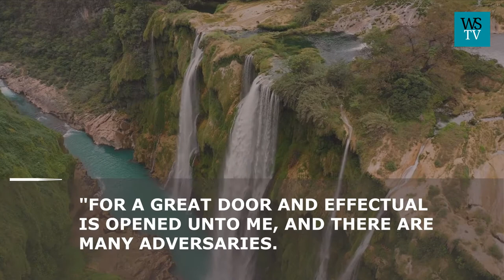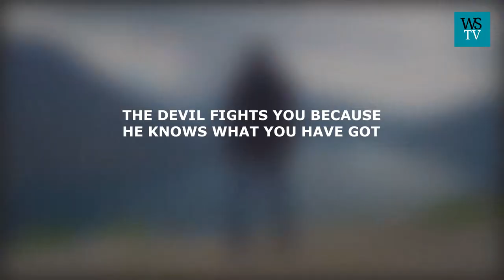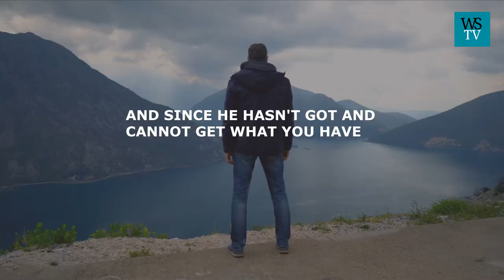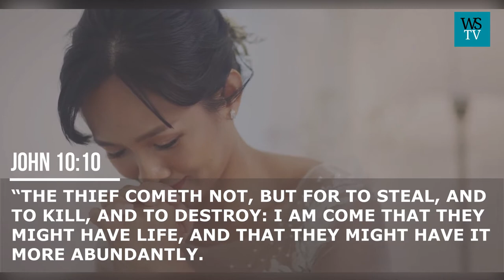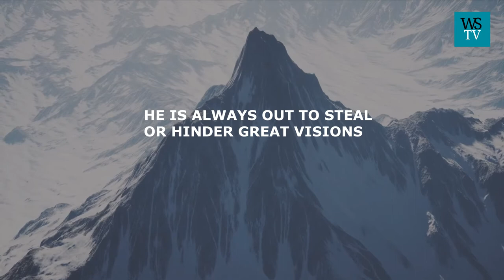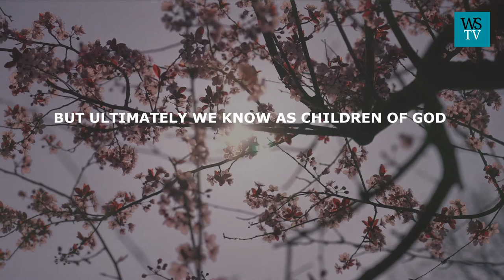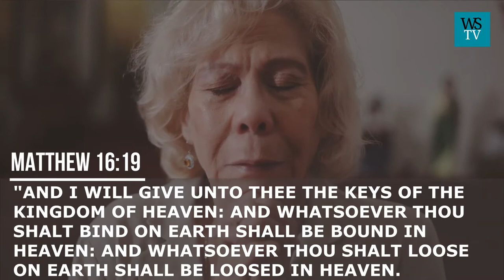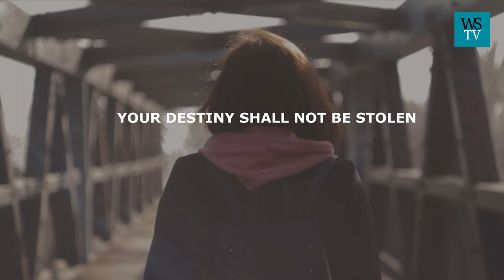Sometimes The Devil Attacks Because He Is Afraid Of What's Inside You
Every child of God has an enviable destiny. At redemption, God plants the seed of greatness in the life of every child and he also repositions him to the high places of life, beyond the reach of the devil, the principalities, and powers. And this devil doesn't like this. He hates the idea with passion. Hence he fight tooth and nail to prevent potential believers, from ascending this height. He brings fear faithlessness unbelief, doubts the propensity to sin, and a times even physical attacks and opposition. All meant to stop you from attaining the glorious heights, that God has set before you. Paul says in 1 Corinthians 16-9 "for a great door and effectual is opened unto me, and there are many adversaries." The same is true of all potential believers. God has put good plans, great achievements, and great heights in place and it is waiting for you. But the devil the adversary is always on the lookout for an avenue, opportunity, or loophole to stop you and abort your great and enviable destiny. But I pray he fails in Jesus' name.
The bible says that at new birth, believers are spiritually moved to be seated with Christ, in heavenly places Ephesians 2:6. "And hath raised us up together, and made us sit together in heavenly places in Christ Jesus:" But the devil doesn't like this. How could a mere man be seating with christ in heavenly places beyond his reach and control? And so the devil detests the idea of a man getting shaved, and making it into this position and destination. Nevertheless, that is the destination of every born-again child of God. At new birth, God plants a new seed of greatness and programs a new destiny for you and also changes your positioning in order to secure it. So when you see the devil attack or oppose you, it is not because he doesn't like your face nor because you have done anything to him. It is mostly because of what you carry, the seed of greatness. It is because he has seen the great deposits and potentials that God has deposited in you.

Thank you so much for going this far. Complete the remaining portion, in the video.